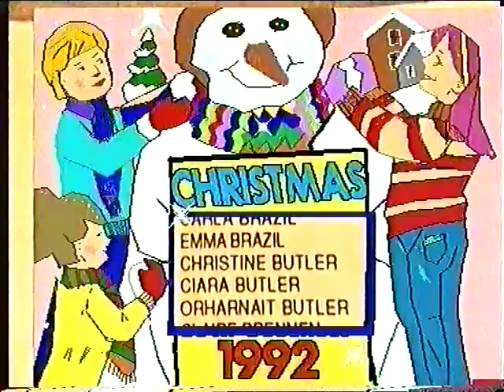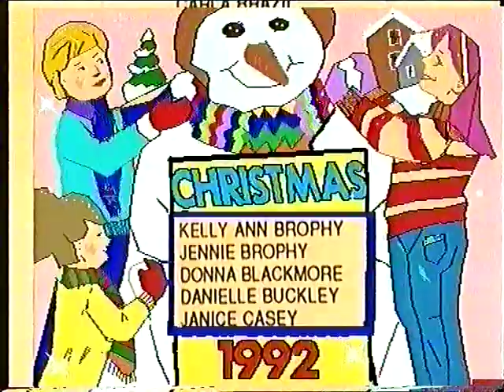1992 CHRISTMAS SPECIAL CARRICK ON SUIR L B Video